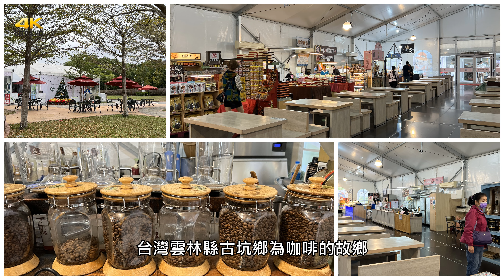20221207台東三日屏東枋山